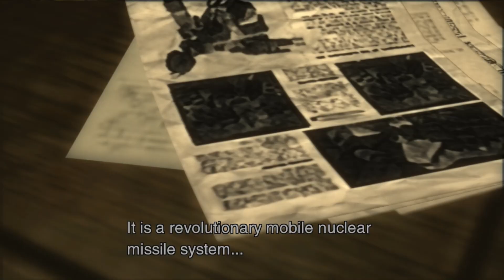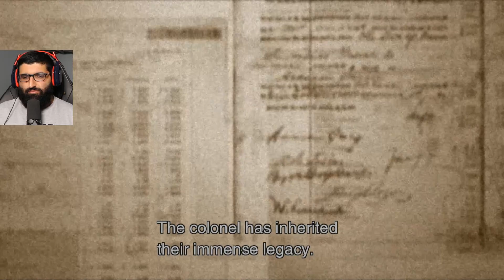The End Boss Was Way To EASY! | Metal Gear Solid 3: Snake Eater First Playthrough [5]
Snake Eater takes place in an alternate history of events, set within the Cold War during the 1960s. The game's story acts as a prequel to the Metal Gear series, exploring the origins of several events covered by previous games, as well as being the first chronological chapter in an overarching story of Big Boss.

In this episode, in this episode we take on The End boss and make our way to the lab to find Sokolov.